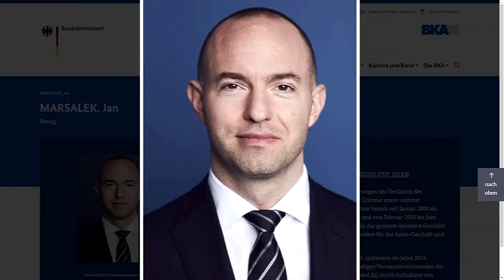Wirecard-Prozess: Staatsanwaltschaft wirf Markus Braun „gewerbsmäßigen Bandenbetrug“ vor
Nach zwei Jahren ist der ehemalige Wirecard-Chef am Donnerstag erstmals wieder in der Öffentlichkeit aufgetreten. Neben Markus Braun muss sich auch Ex-Dubai-Statthalter Oliver Bellenhaus – der Kronzeuge im Prozess – vor Gericht verantworten.

Alle Neuigkeiten rund um den Wirecard-Prozess haben wir hier für Sie zusammengefasst